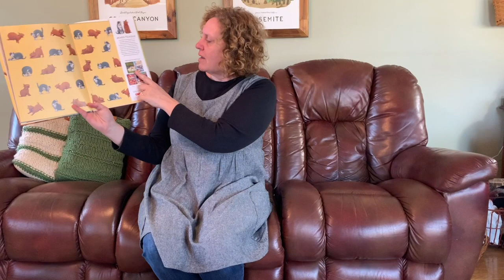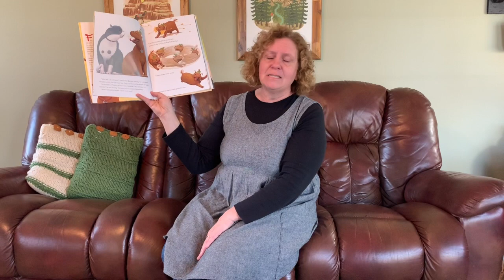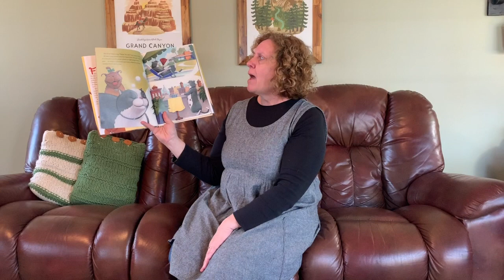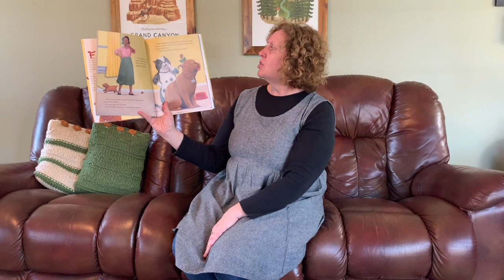Felipe and Claudette by Mark Teague